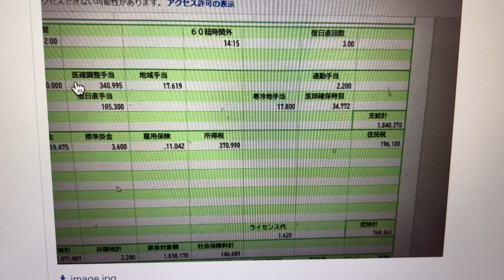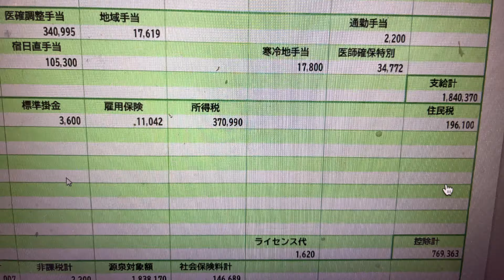【長野県の医師】27年目53歳！桁外れの給与明細の一部を紹介！